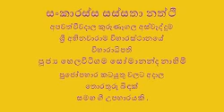අපවත්වී වදාල පූජ්‍ය හෙලවිටිගම සෝමානන්ද නාහිමි පූජෝපහාර උළෙල හා උපහාරයට බොදු ගීත 3ක් 20200526